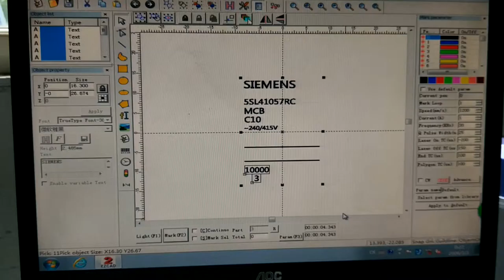UV laser marking machine black color on PC